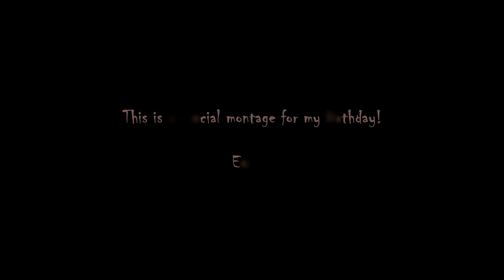Special Birthday Montage - Fortnite Battle Royale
It is my birthday and therefore I've decided to create a special montage for you as a present. I hope you'll enjoy it and when it hits more than 10 likes I will create another montage!! Thanks :D

Hello!
I like to play games such as Fortnite, FIFA, GTA and more!

Video uploaded & owned by GamerWout